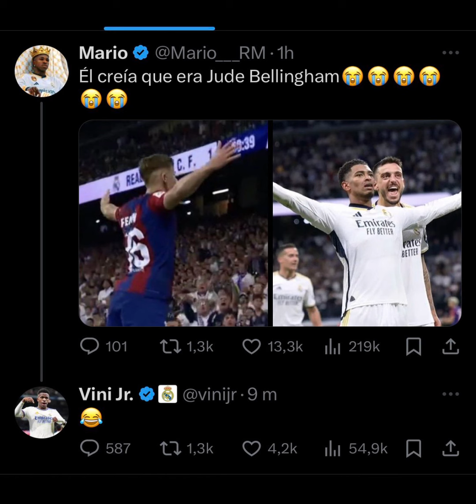😭Drogba soutient Jackson:"Ne baisse pas la tête", Dabo et Beye plébiscité🔥Inter Champion! Vinicius 🤣